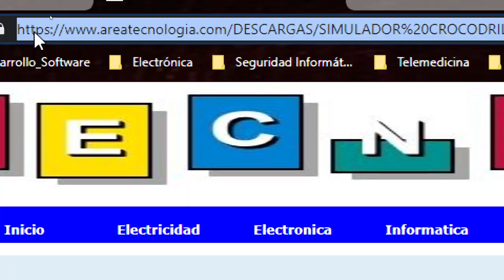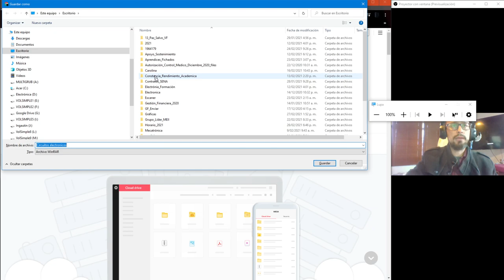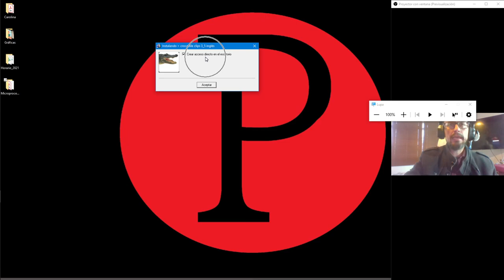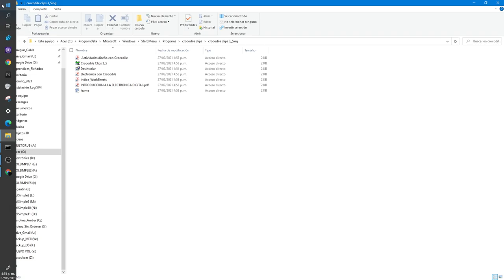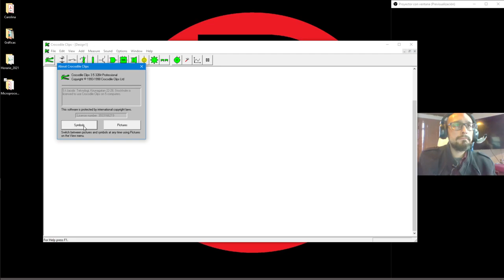Crocodrile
Instalación Simulador Electrónica